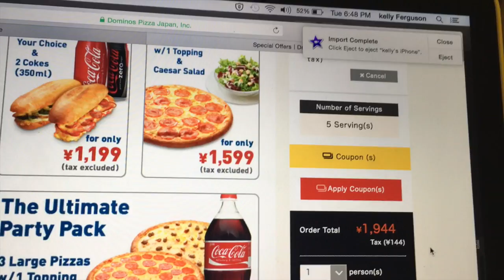Haul & Domino's round 2: Vlog #135